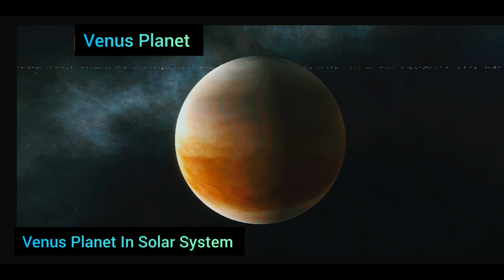Venus Planet In Solar System Venus Planet शुक्र ग्रह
↪️ This Video Hindi Description

➡️ शुक्र ग्रह के बारे में

👉 शुक्र सूर्य से दूसरा ग्रह है। इसे कभी-कभी पृथ्वी की "बहन" या "जुड़वां" ग्रह कहा जाता है क्योंकि यह लगभग उतना ही बड़ा है और इसकी संरचना समान है। पृथ्वी के आंतरिक ग्रह के रूप में, शुक्र पृथ्वी के आकाश में कभी भी सूर्य से दूर नहीं दिखाई देता है, या तो सुबह के तारे या शाम के तारे के रूप में।

👉 कक्षीय अवधि: 225 दिन सूर्य से दूरी: 108.2 मिलियन किमी दिन की लंबाई: 243d 0h 0m त्रिज्या: 6,051.8 कि.मी सतह क्षेत्र: 460.2 मिलियन किमी² द्रव्यमान: 4.867 × 10^24 किग्रा (0.815 M⊕) आयु: 4.503 बिलियन वर्ष

➡️ About Venus Planet

👉 Venus is the second planet from the Sun. It is sometimes called Earth's "sister" or "twin" planet as it is almost as large and has a similar composition. As an interior planet to Earth, Venus appears in Earth's sky never far from the Sun, either as morning star or evening star.

Distance from Sun: 108.2 million km

Length of day: 243d 0h 0m

Radius: 6,051.8 km

Surface area: 460.2 million km²

Mass: 4.867 × 10^24 kg (0.815 M⊕)

Age: 4.503 billion years